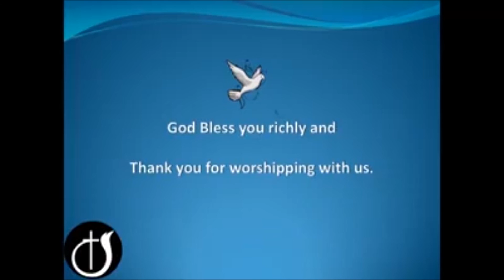Sunday Morning Service 28th February 2021